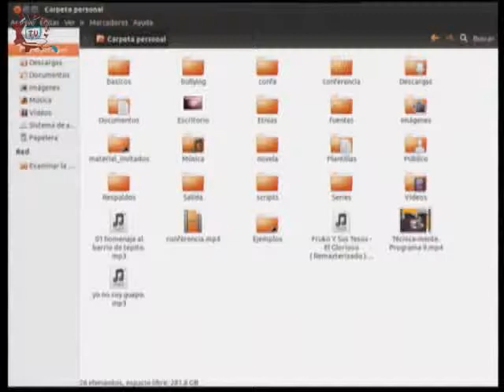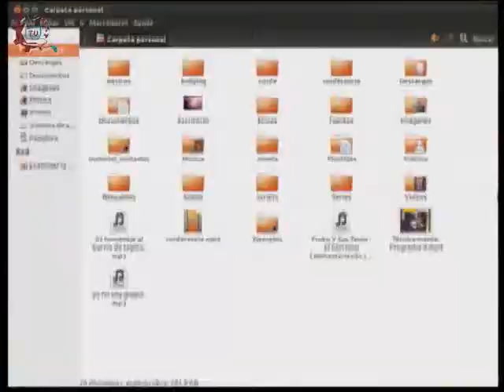20140616-CE1314/Orgullo escolar/EST 60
Orgullo escolar. EST 60. Alumnos invitados: Fernanda Ramírez García, Quetzalli Hernández Felipe, Teresa de Jesús Cruz Gijón, Mitzi A. Moctezuma Sánchez, Johan Agustín Martínez Guerrero. Conduce: Susana Argueta. Fecha de emisión: 16 de junio de 2014. Este y otros programas los puedes ver